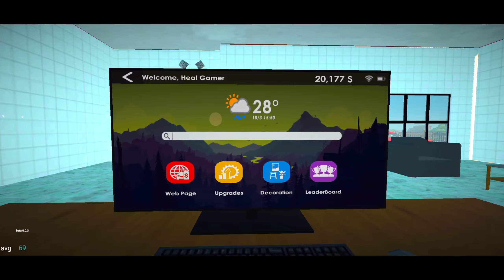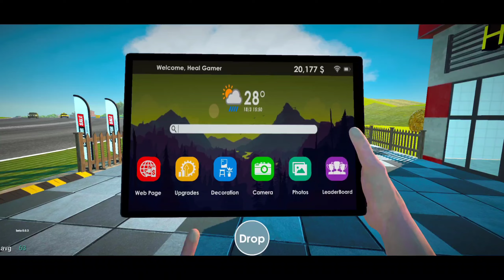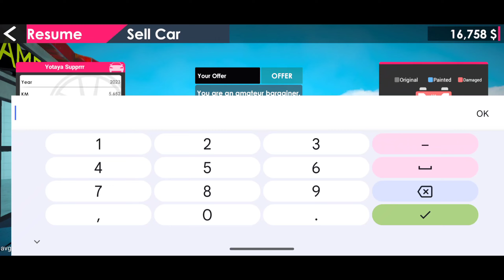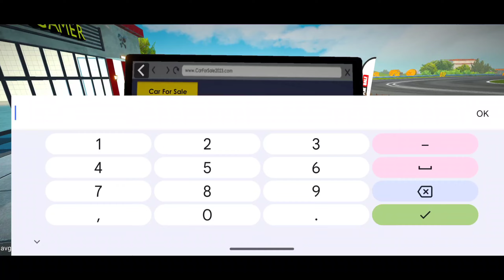I SPEND $2000000 FOR MY SHOWROOM IN CAR FOR SALE SIMULATOR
I SPEND $2000000 FOR MY SHOWROOM IN CAR FOR SALE SIMULATOR #44

In this video, We're going to show you [I SPEND $2000000 FOR MY SHOWROOM IN CAR FOR SALE SIMULATOR ]

Our channel is about [Gaming]. We cover a lot of cool stuff like [GTA 5, Gangster Vegas,And Story Based Games].

best car for drag race in car for sale simulator
drag race in car for sale simulator 2023 mobile